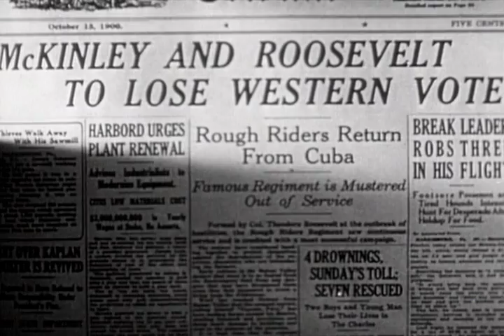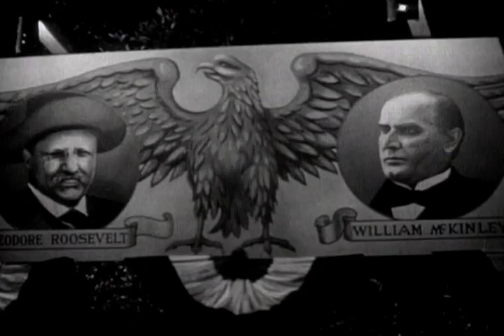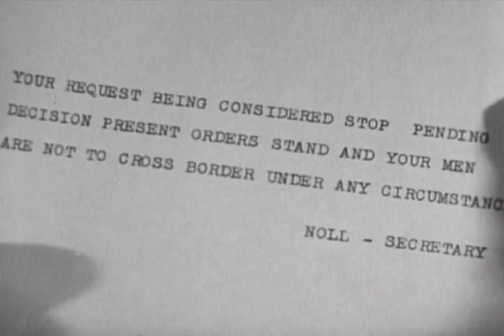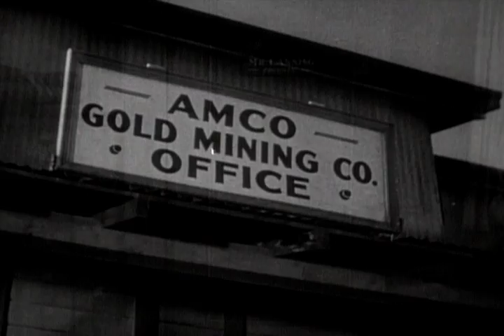Rough Riders Roundup - Full Movie | Roy Rogers, Lynne Roberts, Raymond Hatton, Eddie Acuff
In the wake of the Spanish­American war, Roy Rogers and other Rough Riders become border patrolmen in this tough little feature from Republic Pictures. Their objective is to halt outlaws trying to steal gold from stage coaches and express offices. Unfortunately, Roy’s plans change when one of his buddies is killed in a saloon fight. When he’s not trying to avenge his pal’s death, Roy gets to sing a few, including "Ridin’ Down the Trail," and "Here on the Range With You..."

Writer: Jack Natteford
Starring: Roy Rogers, Lynne Roberts, Raymond Hatton, Eddie Acuff, William Pawley